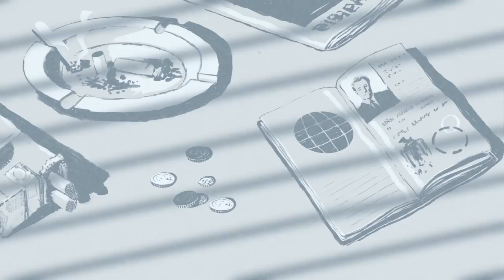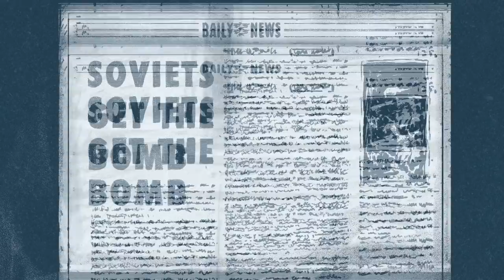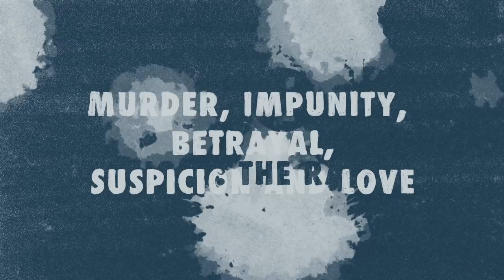The mysterious disappearance of a Nazi general…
A story of love, denial and a curious death. Philippe Sands investigates the disappearance of a senior Nazi, Otto Wächter, who spent three years escaping capture after WWII.

This is a story that journeys right to the heart of the Ratline, the underground network that helped Nazis escape to South America, revealing shadowy forces at work and consequences that stretch across generations.

Presented by Phillipe Sands
Animation by Black Matter